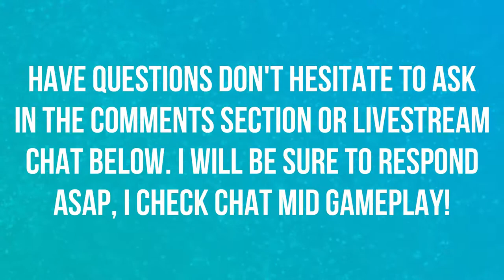I WENT ON THE RICHEST CRUISE SHIP EVER!!! | WALKTHROUGH | EPISODE 9 | POKEMON LET'S GO 🎮🎮🎮